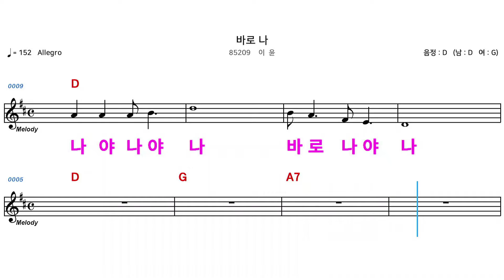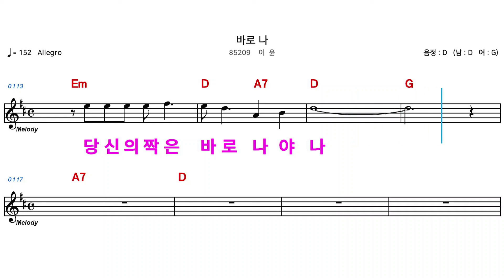(MR) 85209 바로나 - 이윤